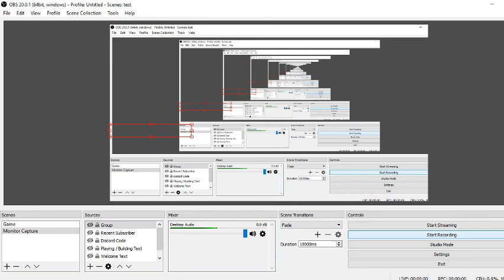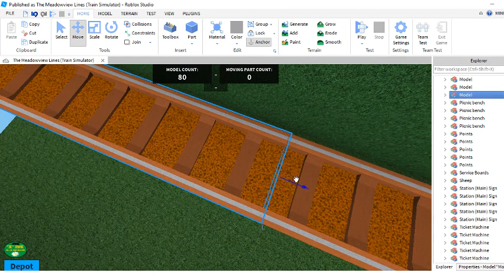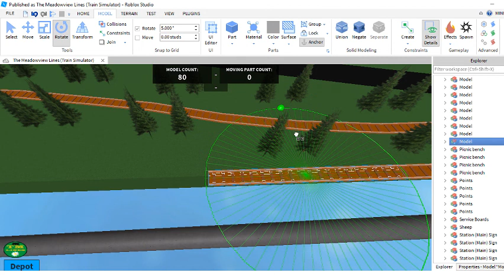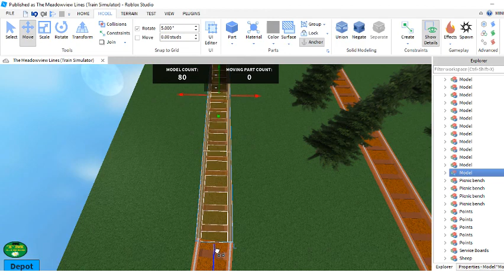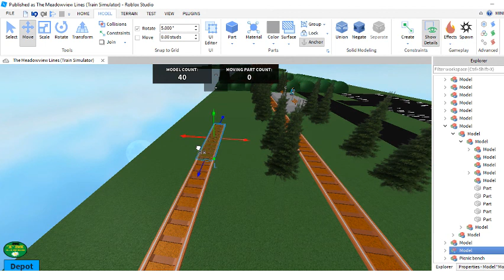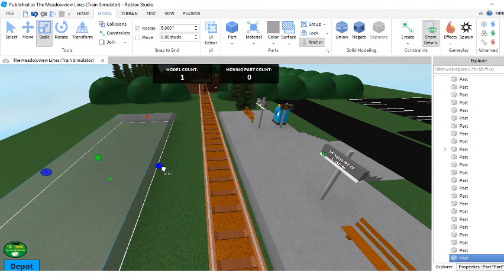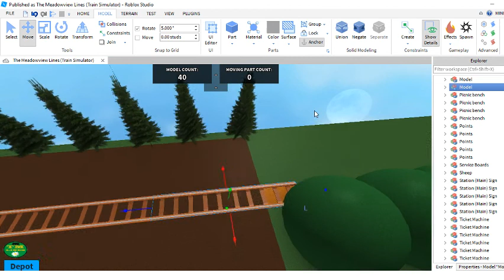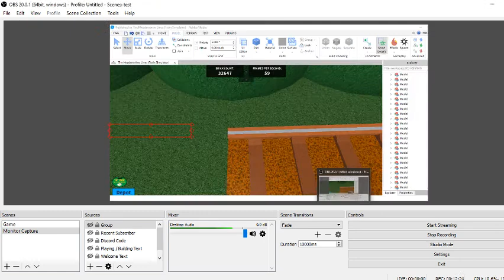ROBLOX | Building The Meadowview Lines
Hey peeps, today, I'm building The Meadowview Lines once again!

Hopefully, the next video will be better and should *hopefully* be a timelapse. :P

I TAKE NO CREDIT FOR THE MUSIC!